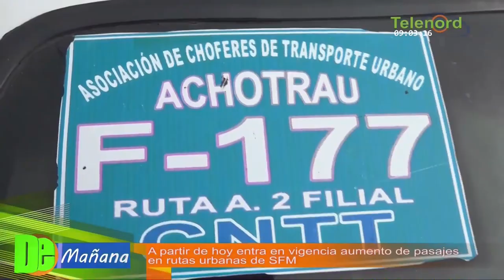Entra en vigencia aumento de pasajes en las rutas urbanas de SFM – Debate en De Mañana